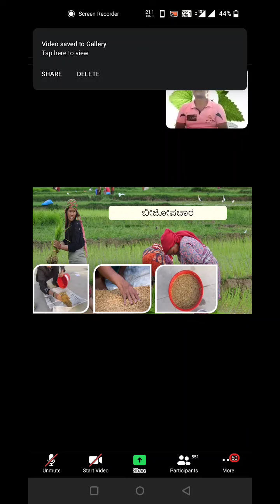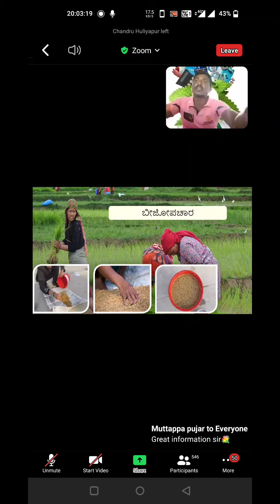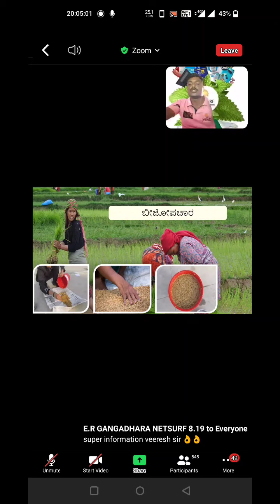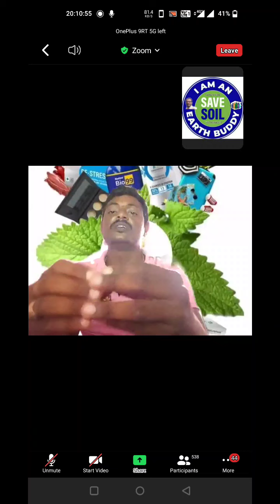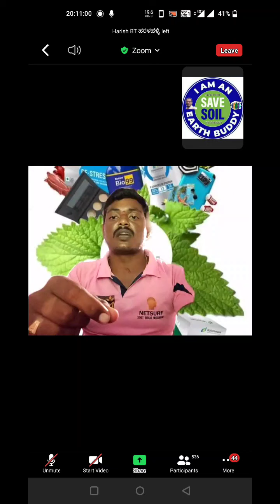BIOFIT on chilly explained in kannada . Part 4